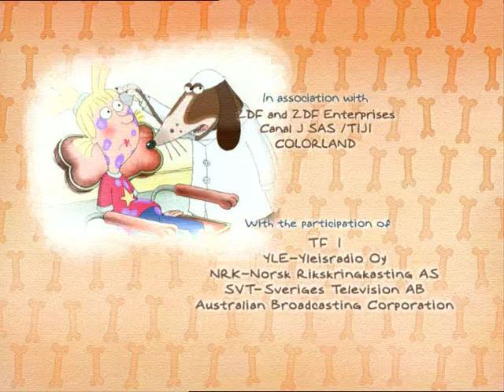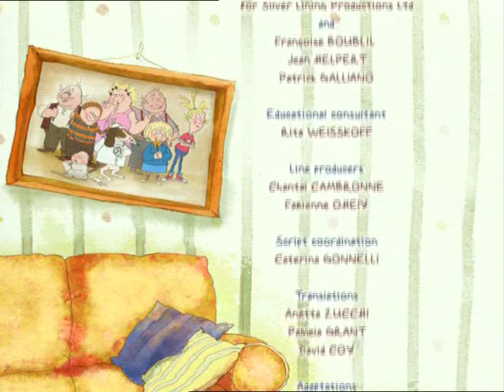DR DOG - EP12 - Mutant fleas